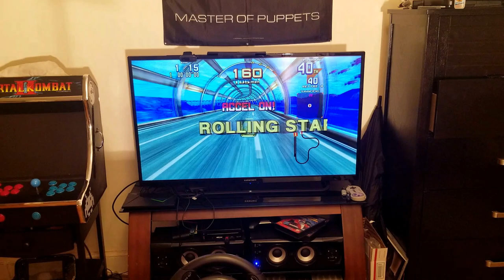Scud race on 4K tv in my living room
Thanks to Supermodel 3, Nvidia gamestream, and my new cheap ass wheel I can finally play this game in my living room properly! =) I just need to learn how to play. O.o